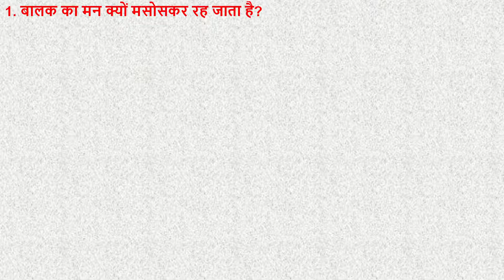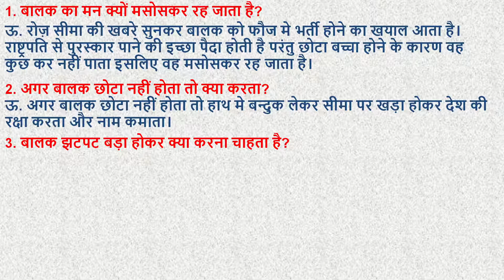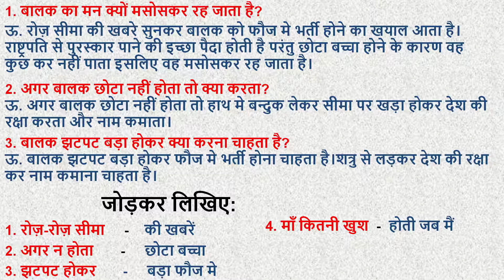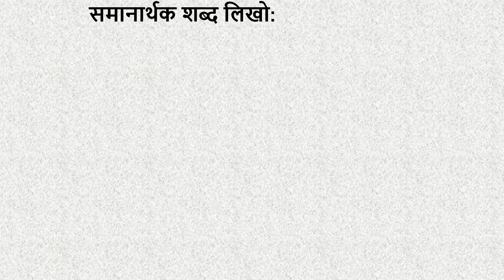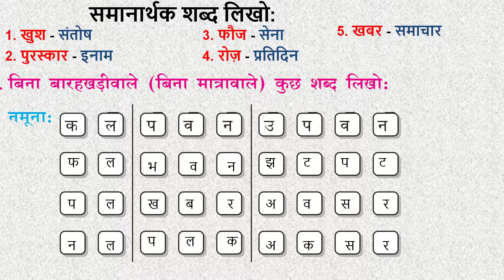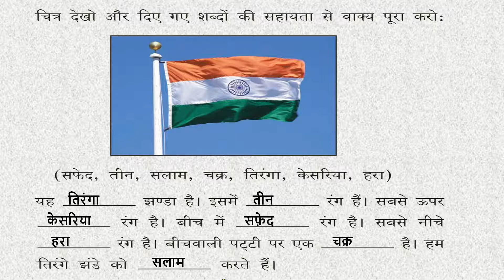CLASS 7#COMPLETE NOTES OF-'MAIN BHI NAAM KAMATA'EXPLAINED IN ENGLISH#KARNATAKA#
SCORPIO CLASS HINDI#

THANKYOU